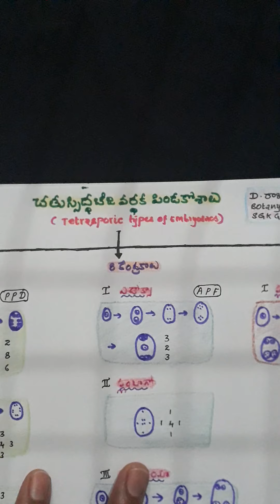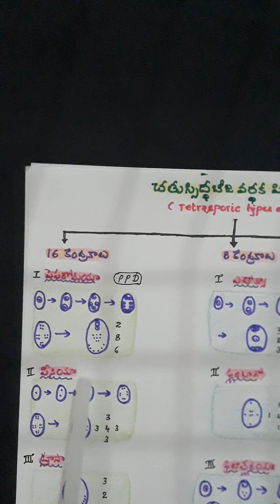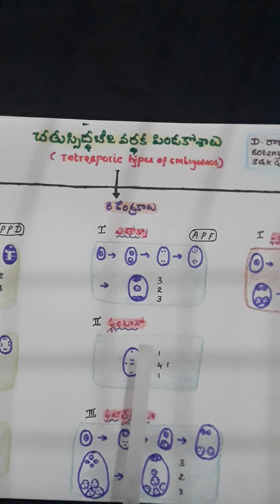Tetrasporic type of embryosacs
A video lecture for degree telugu medium students